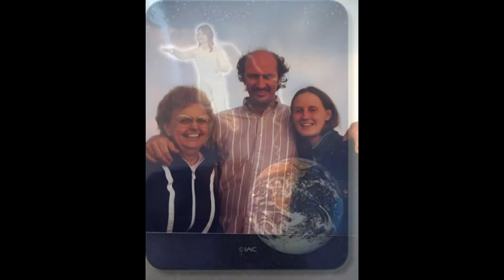It Must Be You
This is a song I recently made and created a video for. Listen to the rest of my stuff back on my channel! Thanks for listening.

The pictures, for the most part, are mine.